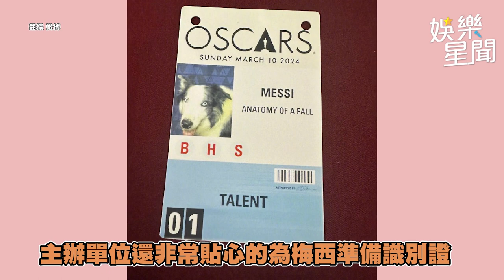奧斯卡超萌毛孩鼓掌爆紅 製作人還原真相「都是假的！」｜三立娛樂星聞